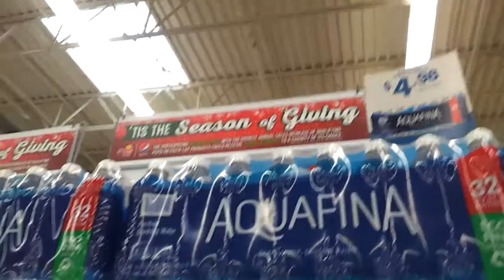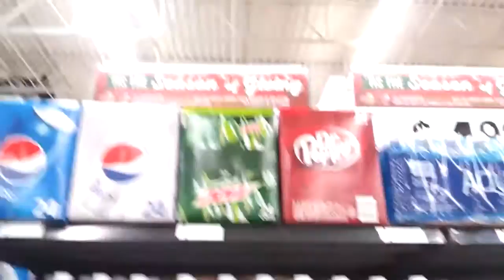Loads of Crystal Pepsi in Walmart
I notice that they're back. I wonder if there will be can one though.